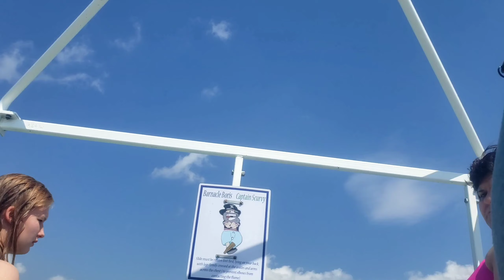Lil' manz growing up( zro & slim thug Summertime tribute)